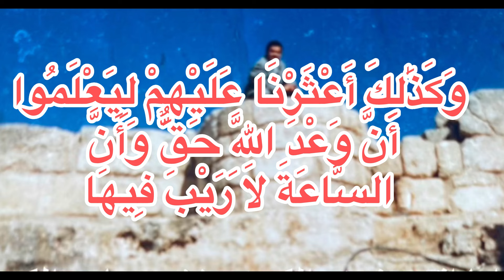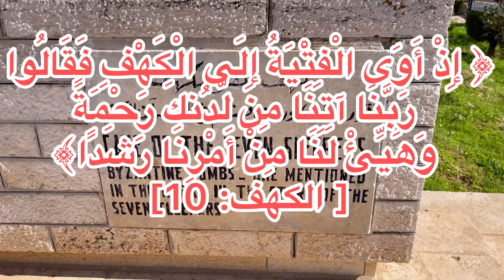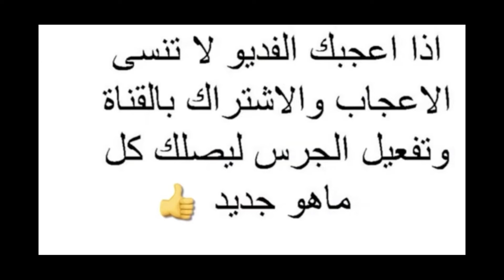اصحاب الكهف ولمحة عن الكهف . ج١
اصحاب الكهف مما لا تعرفه عن نقودهم سوف تعرفها وتشاهدها الان وتعرض لاول مرة الحلقة الاولى